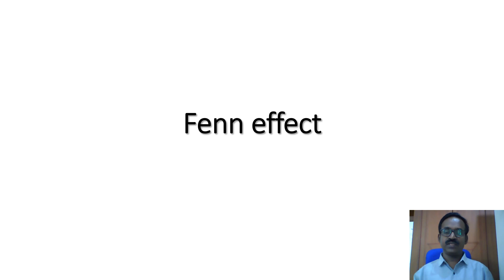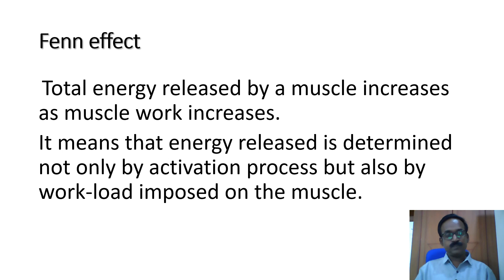Fenn effect-Muscle Physiology